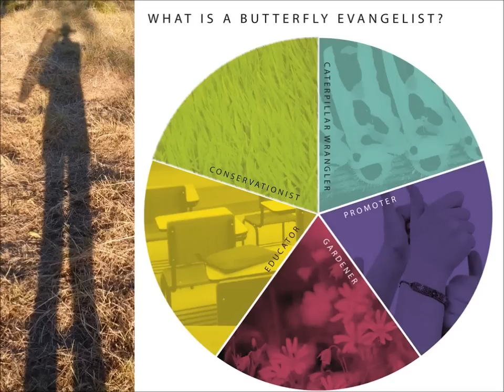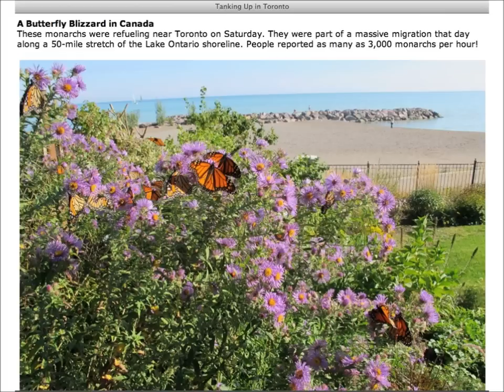Monika Maeckle at PechaKucha San Antonio Vol 6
Butterfly Evangelist Monika Maeckle shares her love of butterflies and explains the phenomenon of the annual monarch butterfly migration at PechaKucha San Antonio Volume 6.